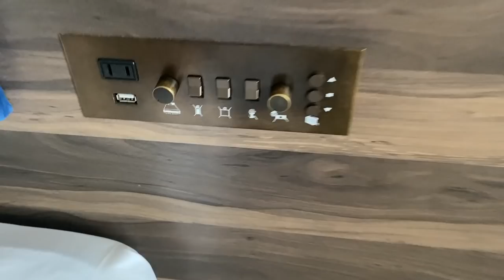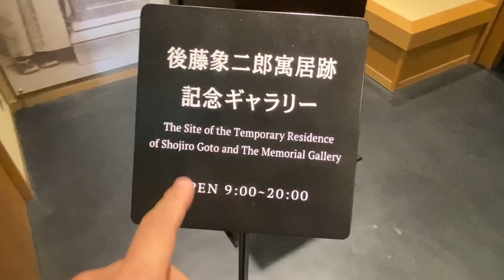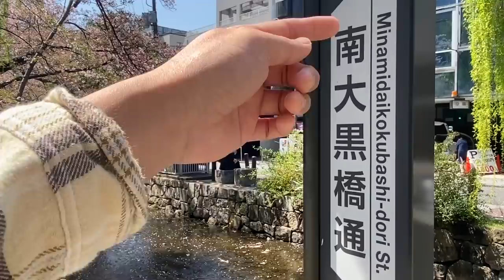Hotel in Kyoto is Now Too Cheap.. Our $90 Hotel Room Tour | Japan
Review of Hotel Resol Kyoto Kawaramachi Sanjo. We booked this hotel for 8,000yen (around 90SGD) with the usual price of 40,000yen (according to Agoda).